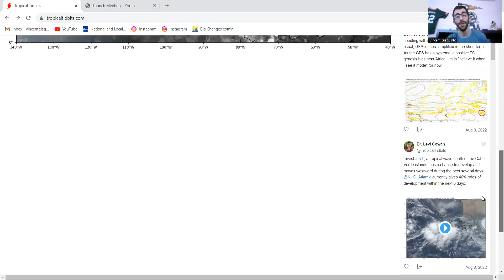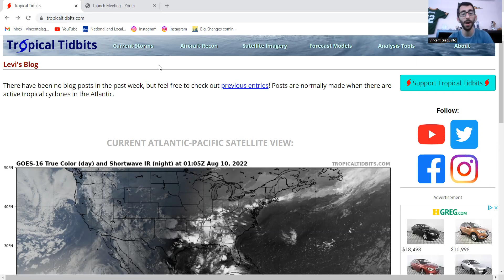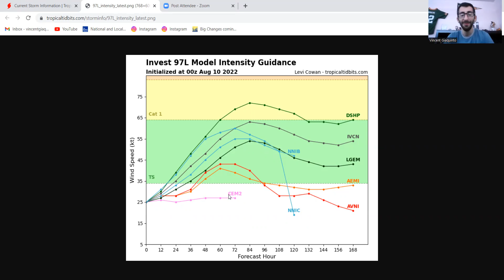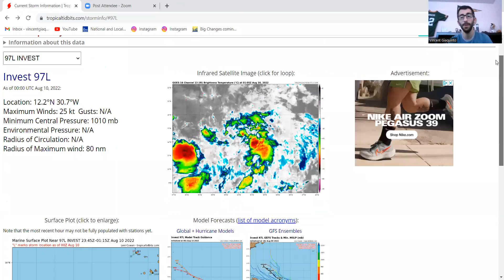Will wind shear ultimately become a factor in the weakening of Invest 97L??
Weird start to hurricane season!